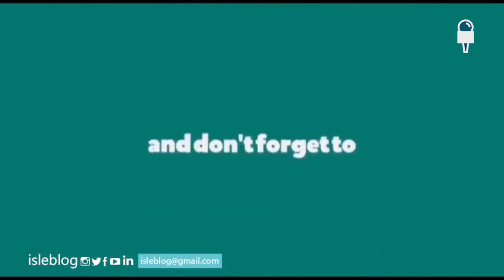HOJA ZA ACT